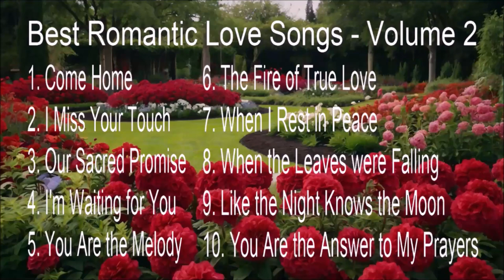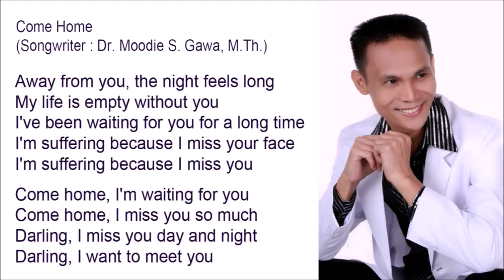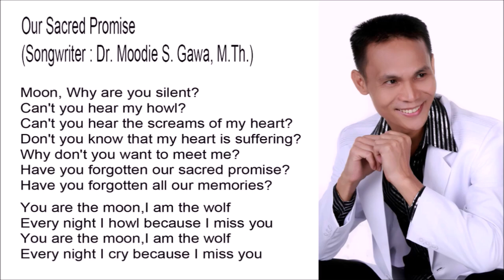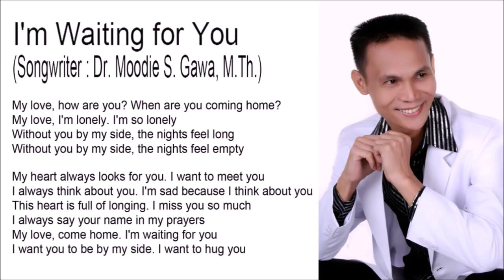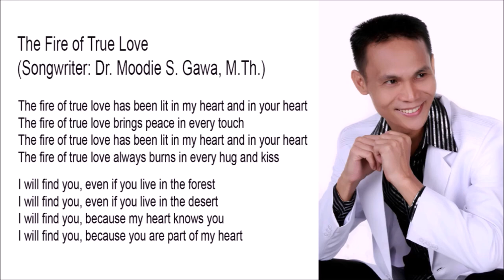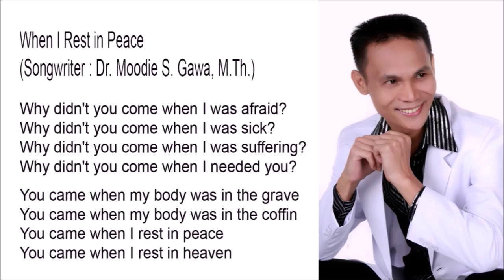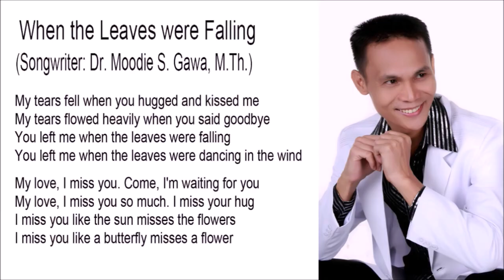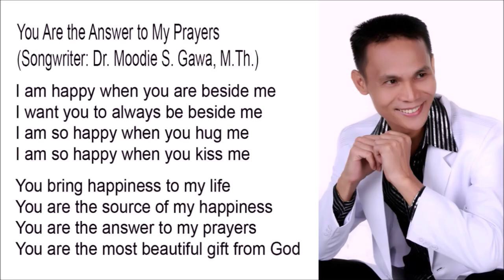Best Romantic Love Songs - Volume 2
1. Come Home
2. I Miss Your Touch
3. Our Sacred Promise
4. I'm Waiting for You
5. You Are the Melody
6. The Fire of True Love
7. When I Rest in Peace
8. When the Leaves were Falling
9. Like the Night Knows the Moon
10. You Are the Answer to My Prayers